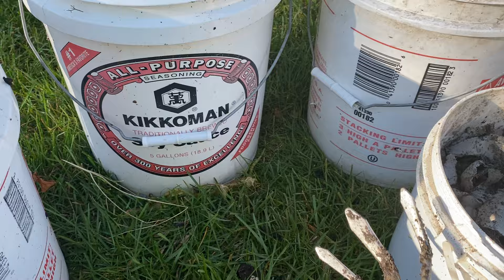காம்போஸ்ட் - உரம் செய்முறை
காம்போஸ்ட் - வீட்டு உரம் செய்முறை